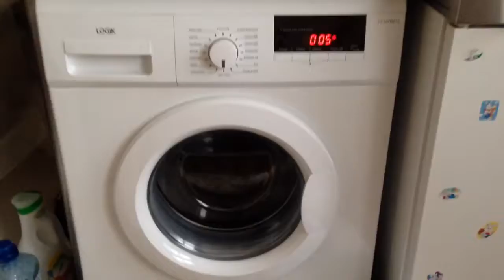Logik L712WM13 final spin 950 rpm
Final spin 950rpm. Last part - part 6.